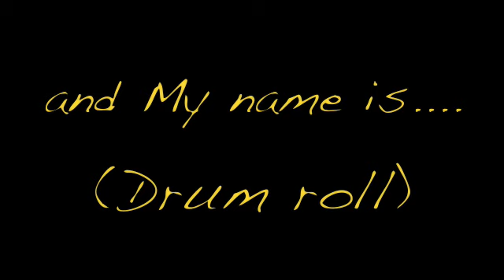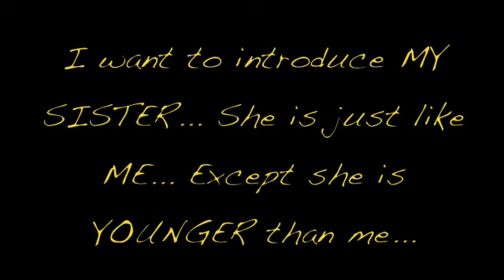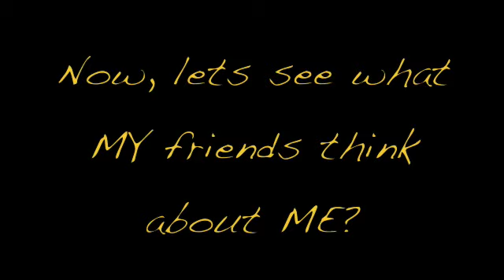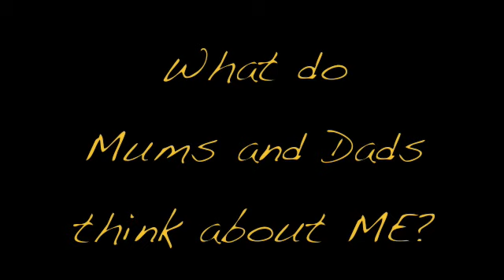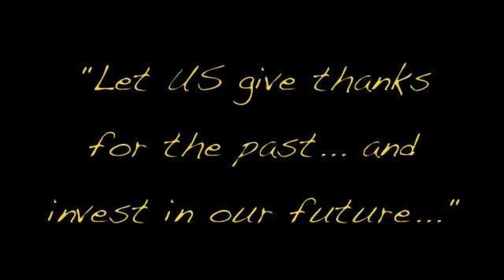Connect & RS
Cambusbarron Youthwork - The Haldane Trust